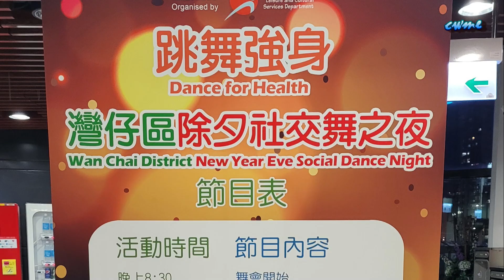[開開心心過新年] 2024 香港 跨年倒數 煙花匯演 | 除夕社交舞之夜 | Hong Kong New Year fireworks | New Year Eve Dance Night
歷年最大規模的跨年倒數活動在維港舉行，煙花匯演橫跨中環至銅鑼灣一帶，五彩斑斕的花火擦亮夜空，沿岸圍觀的市民和遊客歡呼不絕，同慶新年來臨。
As the clock struck midnight and 2024 began, Victoria Harbour was transformed into a mesmerising spectacle of brilliant fireworks. The grandest countdown fireworks ever seen in the area drew crowds of spectators who eagerly gathered on both sides of the harbour to witness the breathtaking display that lasted for an impressive 12 minutes.

影片內容 Contents:
00:00 灣仔海濱休閒站 Wan Chai Harbour Chill
01:17 除夕社交舞之夜 NY Eve Social Dance Night
04:11 跨年倒數 煙花匯演 Countdown fireworks